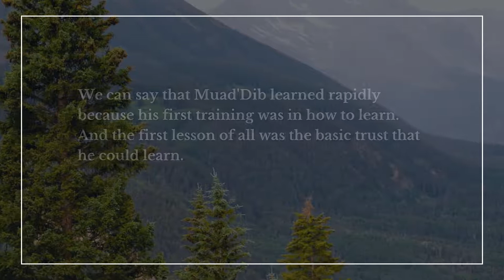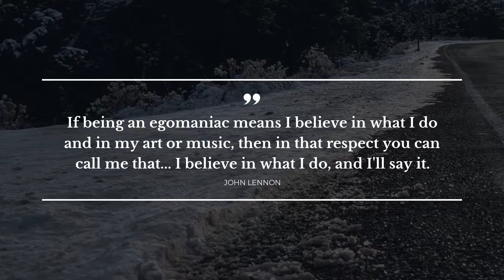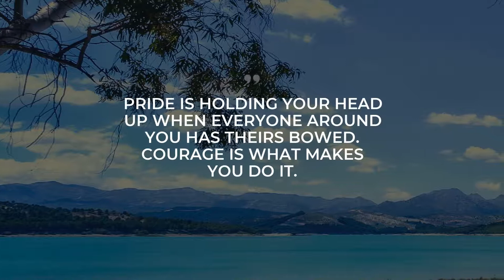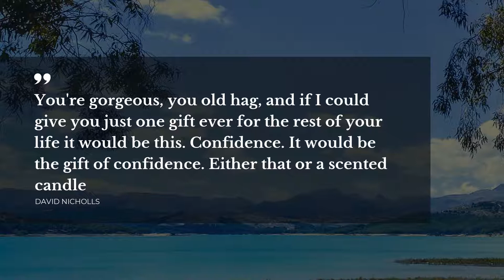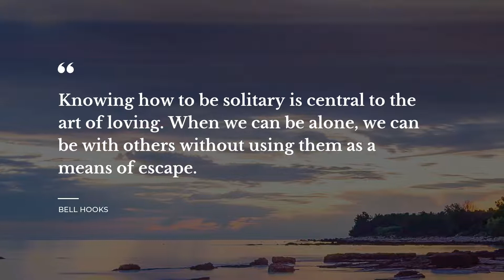TOP 20 Quotes about Self Confidence | Daily Quotes | Good Quotes | Beautiful Quotes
Explore our evergreen collection of finest quotes about Self Confidence that were collected by our knowledgeable team of experts. This video contains quotes by such bright minds as Frank Herbert, Theodore Roosevelt, bell hooks.

Life sayings and quotes add a certain flavor to particular. All the beautiful quotes about Self Confidence in this video will change your ways of living and thinking by changing your attitude towards Self Confidence. Our superb quotes will bring inspiration and let you view your daily tasks in a different light.

There's a way to keep your most favorite quotes about Self Confidence from this video: you can copy them from the description below and paste into your Instagram / WhatsApp / Skype / Facebook / Snapchat / Tinder status bar to share your philosophy.

Best 20 finest quotes about Self Confidence:

1) We can say that Muad'Dib learned rapidly because his first training was in how to learn. And the first lesson of all was the basic trust that he could learn.
 ― Frank Herbert

2) I laugh at myself.
I don't take myself completely seriously.
I think that's another quality that people have to hold on to.. you have to laugh, especially at yourself.
 ― Madonna

3) Believe you can and you're halfway there.
 ― Theodore Roosevelt

4) And I know I can do this because I went to London on my own, and because I solved the mystery…and I was brave and I wrote a book and that means I can do anything.
 ― Mark Haddon

5) If being an egomaniac means I believe in what I do and in my art or music, then in that respect you can call me that.. I believe in what I do, and I'll say it.
 ― John Lennon

6) I'm not insecure. I've been through way too much f**king sh*t to be insecure. I've got huge balls. But I've been humbled. That makes you grateful for every day you have.
 ― Drew Barrymore

7) When someone tells me "no," it doesn't mean I can't do it, it simply means I can't do it with them.
 ― Karen E. Quinones Miller

8) When you're different, sometimes you don't see the millions of people who accept you for what you are. All you notice is the person who doesn't.
 ― Jodi Picoult

9) Because one believes in oneself, one doesn't try to convince others. Because one is content with oneself, one doesn't need others' approval. Because one accepts oneself, the whole world accepts him or her.
 ― Lao Tzu

10) We are always the same age inside.
 ― Gertrude Stein

11) The key to life is accepting challenges. Once someone stops doing this, he's dead.
 ― Bette Davis

12) Pride is holding your head up when everyone around you has theirs bowed. Courage is what makes you do it.
 ― Bryce Courtenay

13) You're gorgeous, you old hag, and if I could give you just one gift ever for the rest of your life it would be this. Confidence. It would be the gift of confidence. Either that or a scented candle
 ― David Nicholls

14) I do not believe in taking the right decision, I take a decision and make it right.

15) The worst enemy to creativity is self-doubt.
 ― Sylvia Plath

16) Fear? What has a man to do with fear? Chance rules our lives, and the future is all unknown. Best live as we may, from day to day.
 ― Sophocles

17) The moment you doubt whether you can fly, you cease for ever to be able to do it.
 ― J.M. Barrie

18) A diamond doesn't start out polished and shining. It once was nothing special, but with enough pressure and time, becomes spectacular. I'm that diamond.
 ― Solange nicole

19) Confidence is like a dragon where, for every head cut off, two more heads grow back.
 ― Criss Jami

20) Knowing how to be solitary is central to the art of loving. When we can be alone, we can be with others without using them as a means of escape.
 ― bell hooks

On Daily Quotes you will discover an ever growing collection of bright thoughts for any occasion from famous people and characters, quotes for your day-to-day experiences and quotes tops compiled by our smart team.

Our inspiration quotations include not just wise words from real life thinkers, artists, writers, poets, or businessmen. Here you will also find quotes from all of your favorite books.

What's your favorite quote from the video? Have anything better to say about Self Confidence? We wait for your quotes in the comments.